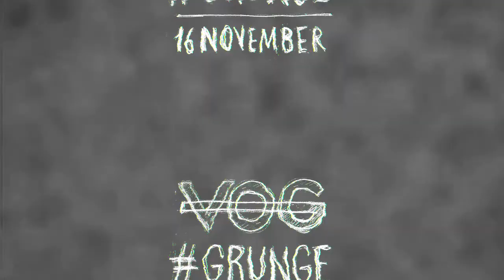VOG is Monochromatic ◊ Exclusive Private Party w/ Terrence Parker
Waiting for
HUND OPENING PARTY W/ ILARIO ALICANTE + BELLA SARRIS — 25 Ott 2014
VOG is GRUNGE — 16 Nov 2014